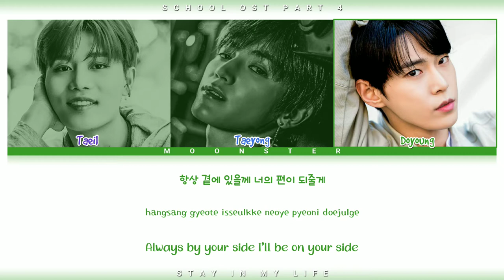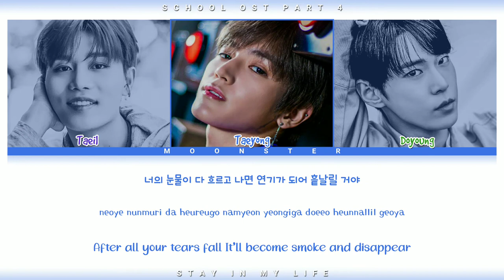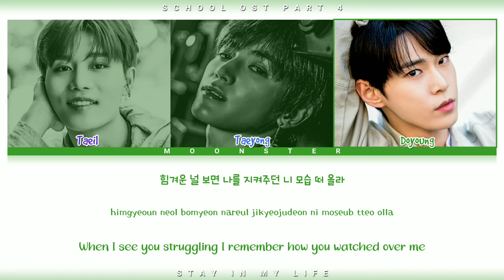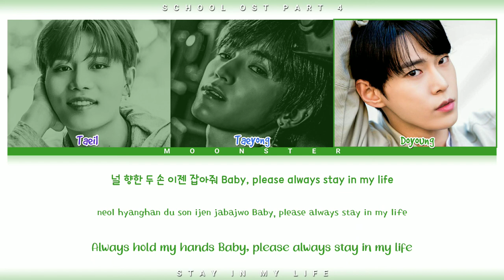NCT 엔시티 'Stay In My Life' [Lyrics Video (HAN/ROM/ENG)]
--SONG INFORMATION--
ARTIST: NCT (엔시티)
ALBUM: School 2017 OST Part 4
GENRE: OST
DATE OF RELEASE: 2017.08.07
LYRICS SOURCE: Color Coded Lyrics (CCL)